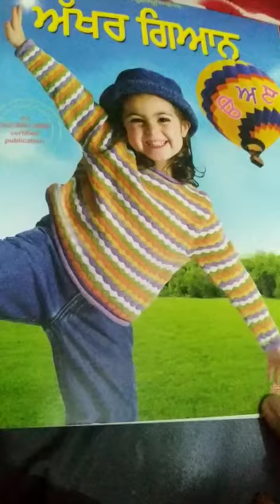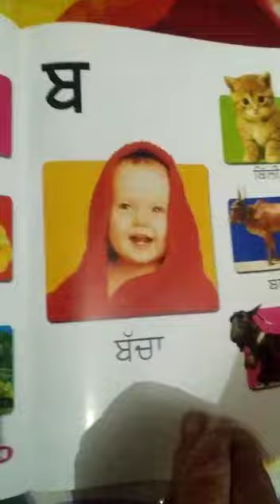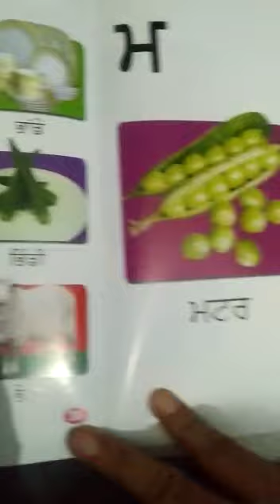ਅੱਖਰ ਗਿਆਨ book reading page no 14 to 27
Icse class Lkg